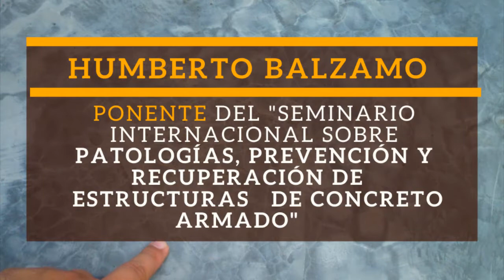SEMINARIO INTERNACIONAL SOBRE PATOLOGÍAS DE ESTRUCTURAS DE CONCRETO ARMADO - HUMBERTO BALZAMO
Ing. Civil Humberto Balzamo , uno de los ponentes de nuestro próximo: "Seminario Internacional Sobre Patologías, Prevención y Recuperación de Estructuras de Concreto Armado", nos extiende la invitación a este evento especializado.

"Unidos por el crecimiento de nuestro país"